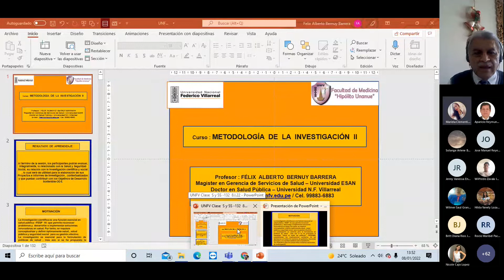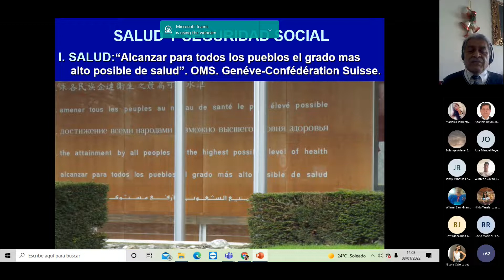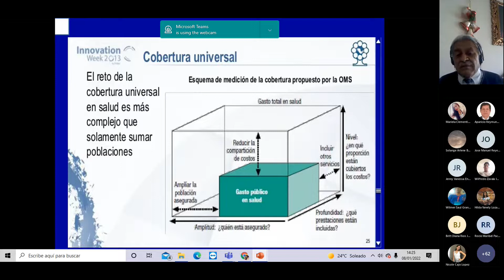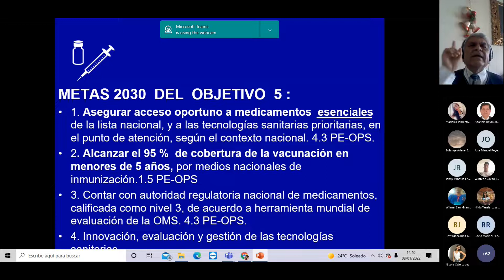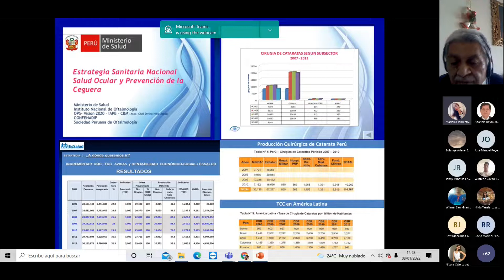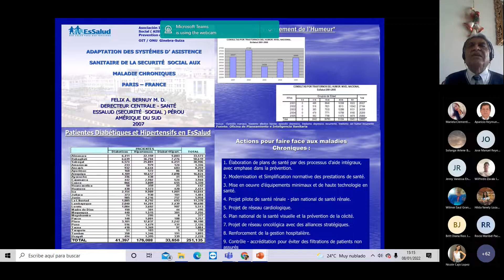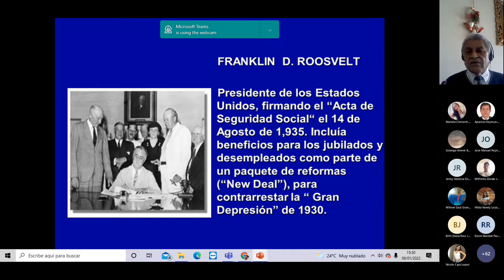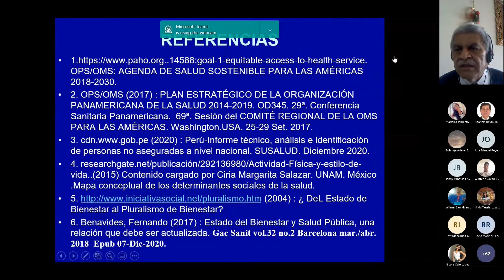Clase 1 - Dr. Bernuy